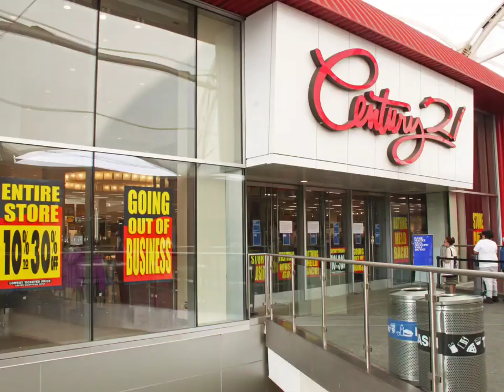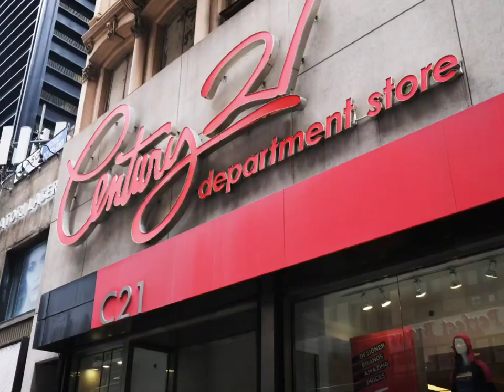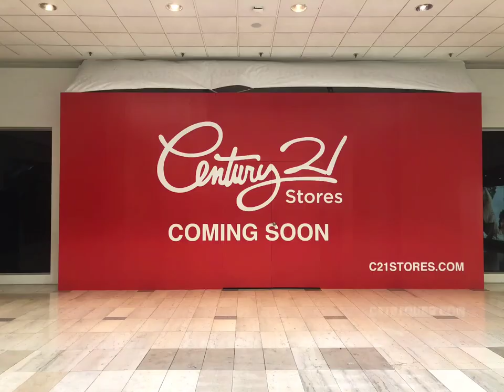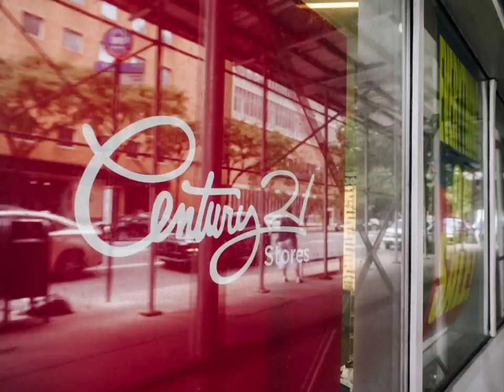History Of Century 21 Department Stores ( Defunct but returning this year )